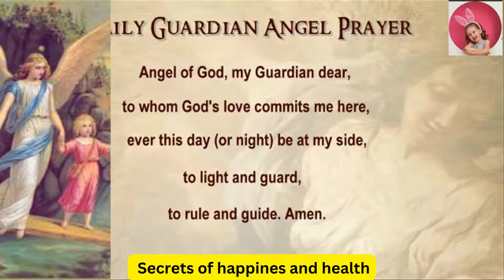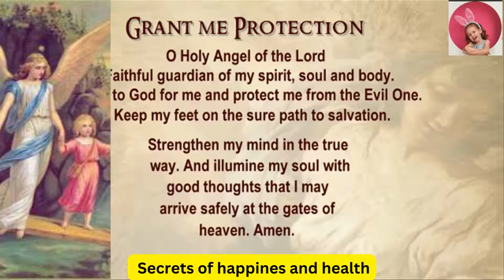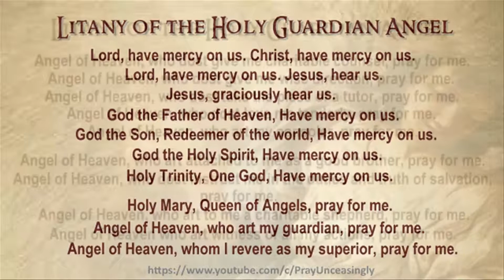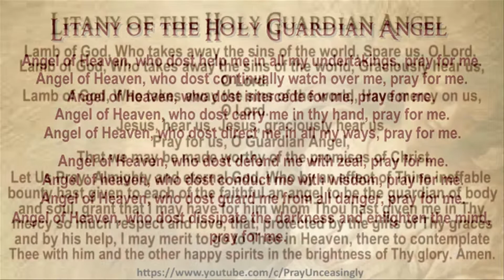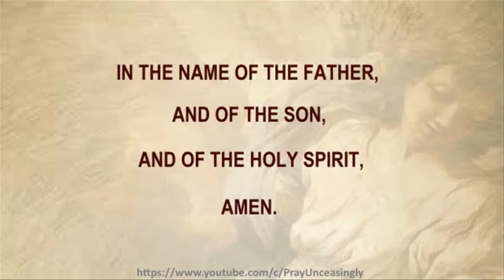Praying To The Guardian Angel For Protection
Angel of God's light,
whom God sends as a companion for me on earth,
protect me from the snares of the devil,
and help me to walk always as a child of God, my Creator.

Angel of God's truth,
whose perfect knowledge serves what is true,
protect me from deceits and temptations.
Help me to know the truth,
and always to live the truth.

Angel of God's love,
who praises Jesus Christ,
the only Son of God,
who sacrificed His life for love of us,
sustain me as I learn the ways of Divine love,
of sacrificial generosity,
of meekness and lowliness of heart.

Thank You, my heavenly friend,
for your watchful care.
At the moment of my death,
bring me to heaven,
where the one true God,
Who is light, Truth and Love,
lives and reigns forever and ever. Amen.
Prayer to Guardian Angel before sleep
How do I pray for spiritual protection?